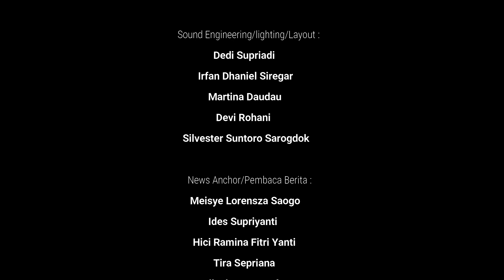Sasaraina Tv-Edisi 19. 17.02. 2023|PT. PNM Sumbar Perkenalkan Program Mekar